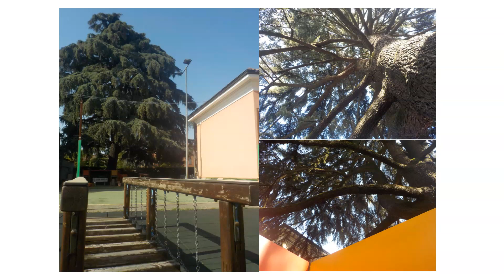L'asilo Burgazzi di Carpaneto e il Pino Celestino Progetto QR Code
Il video è stato realizzato nell'ambito del percorso partecipativo "QR-Code per la narrazione partecipata dell’Unione Valnure Valchero".